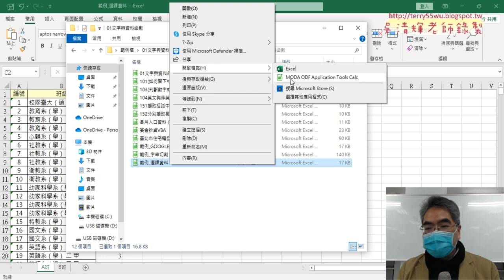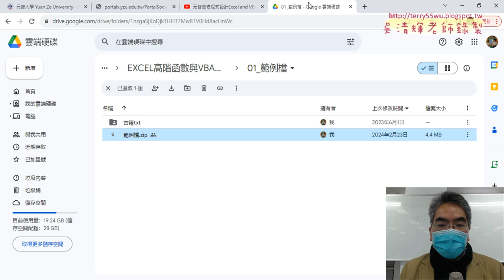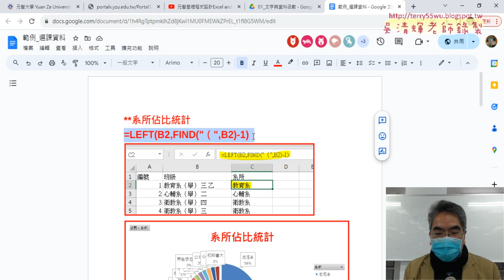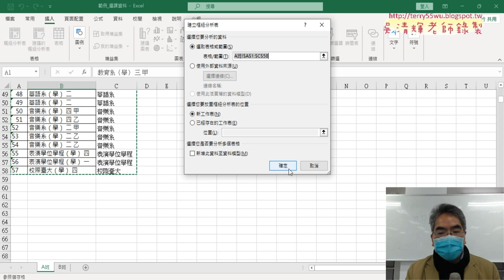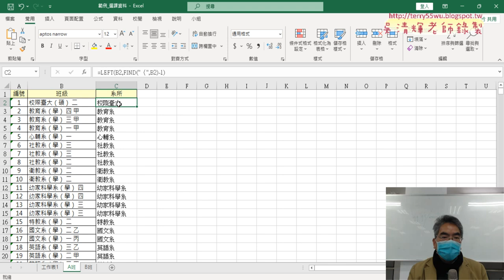02 LEFT函數取資料與樞紐分析並排序